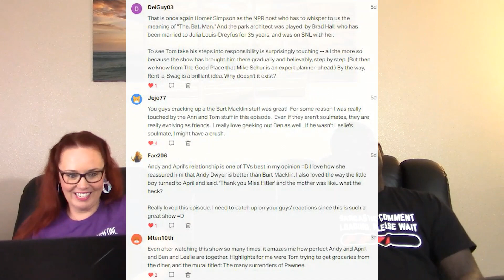Parks and Recreation 5x9 Ron and Diane Reaction (FULL Reactions on Patreon)